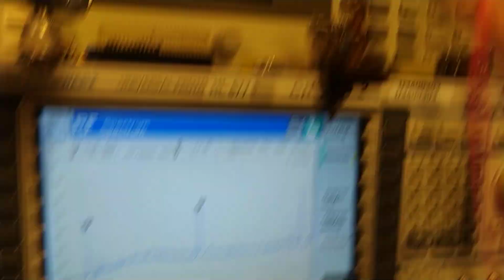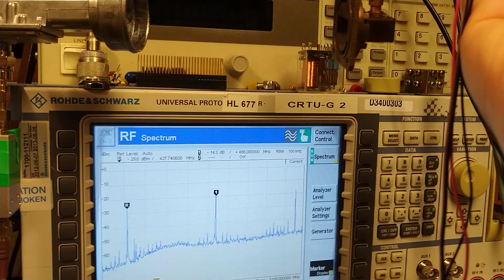Aliexpress radio has harmonics to 10GHz and beyond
These BK4802 based toys keep on looking funnier and funnier.
The WR-90 adapter is just that. Only a WR-90 adapter,  no diodes or anything.
Just direct output piped to it from the radio.
Radio is on 462.6625MHz FRS channel 5 and LNB has a 9750MHz LO.
We see the 22nd, 23rd and 24th harmonic on this span, there are likely others.